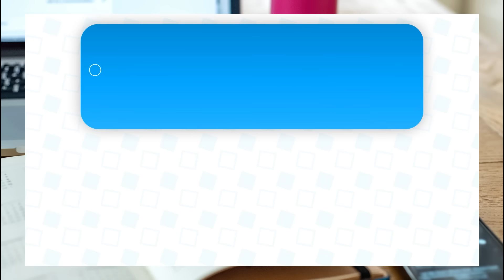Chồng Mỹ SỐC Khi Vô Tình GẶP CHỒNG CŨ Của Vợ Và Bạn Ở Chợ Trời | Đến Mỹ Cùng Mai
Chồng Mỹ Sốc Khi Vô Tình GẶP CHỒNG CŨ Của Vợ Và Bạn Ở Chợ Trời